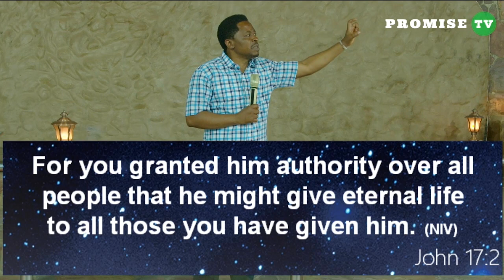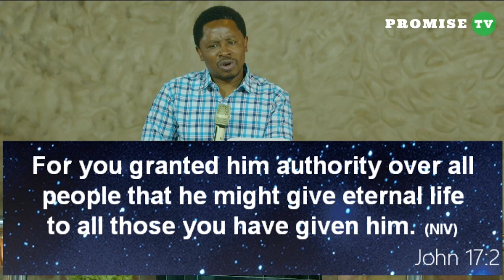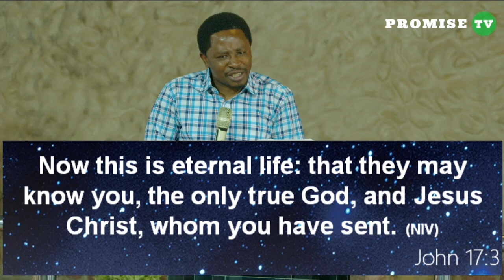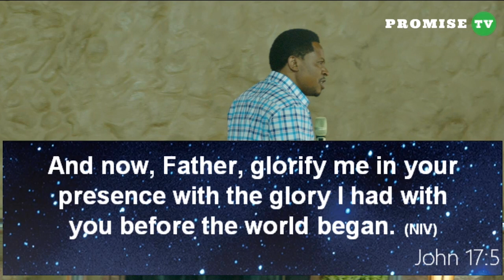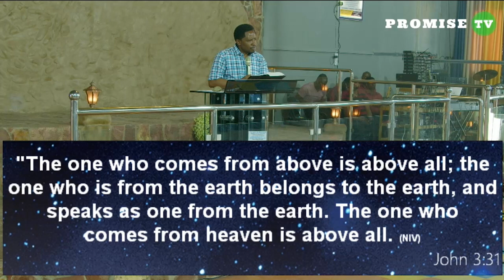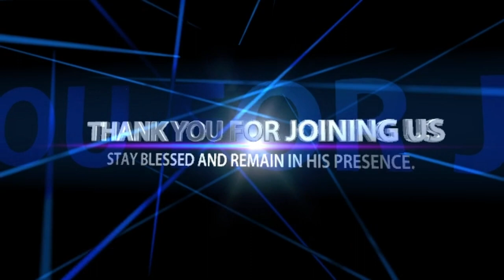MY TESTIMONY IS FROM ABOVE || Sermon By Pastor Felix Mulenga